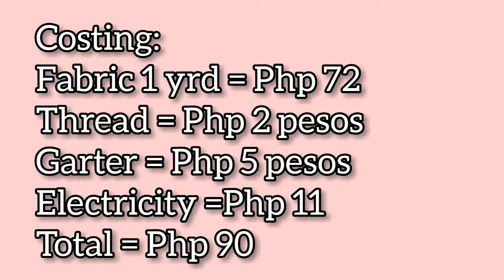DIY | How to make Cherry Dress for Toddlers |Ram Bansil